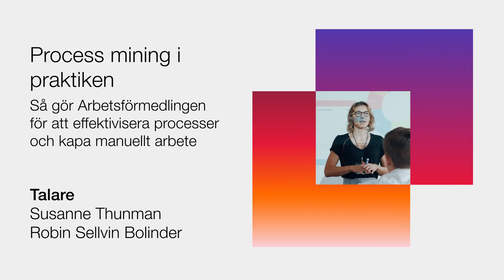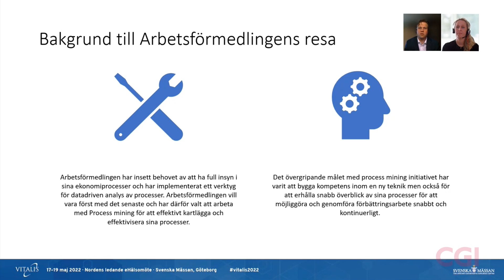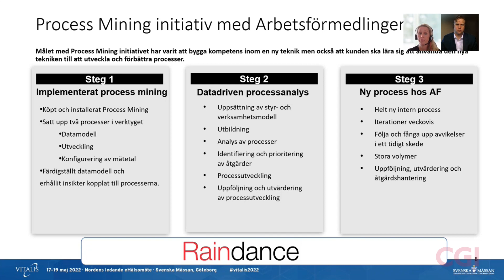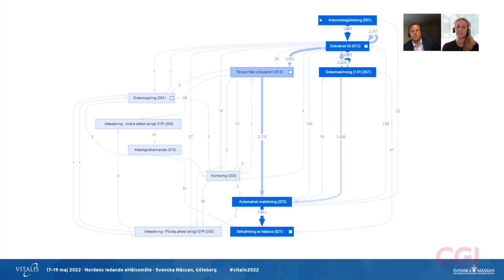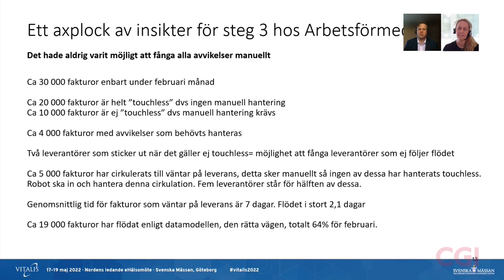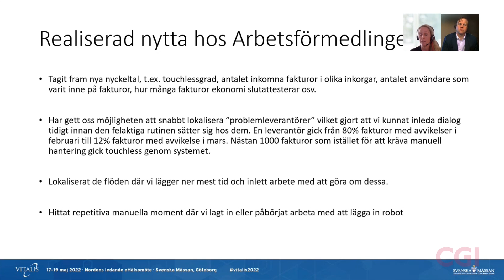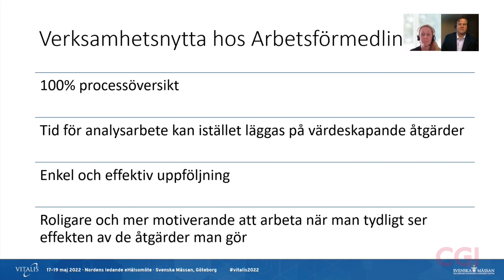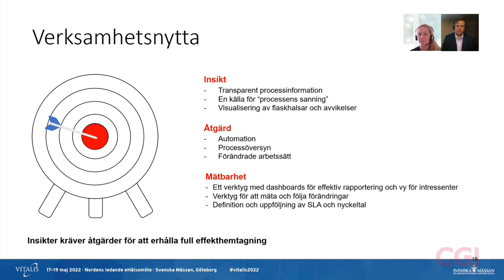Process mining i praktiken: Så gör Arbetsförmedlingen för att effektivisera processer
Talare:
Susanne Thunman
Robin Sellvin Bolinder

Arbetsförmedlingen har insett behovet av att ha full insyn i sina ekonomiprocesser och har implementerat ett verktyg för datadriven analys av processer. Arbetsförmedlingen vill vara först med det senaste och har därför valt att arbeta med Process mining för att effektivt kartlägga och effektivisera sina processer. Det övergripande målet med Process mining initiativet har varit att bygga kompetens inom en ny teknik men också för att erhålla snabb överblick av sina processer för att möjliggöra och genomföra förbättringsarbete snabbt och kontinuerligt.

Nyttoanalysen hos Arbetsförmedlingen har påvisat stor nytta i användning av process mining, två processer har redan implementerats med goda resultat. Med process mining kan Arbetsförmedlingen med hjälp av stora mängder data från ekonomisystemet snabbt och effektivt visualisera processen och utifrån detta kan de arbeta proaktivt med åtgärder för att förebygga tidskrävande avvikelser i processen. Arbetet med visualiseringen skulle, om det hade skett manuellt, vara oerhört resurs- och tidskrävande utifrån det stora antalet transaktioner och stora mängder data som krävs. Arbetsförmedlingen har under hösten ett nytt initiativ och därmed en ny process kopplat till arbetsmarknadshöjande åtgärder. Detta initiativ kommer att generera cirka 1,2 miljoner fakturor per år. Genomförd nyttoanalys har påvisat att process mining av denna process bidrar till att Arbetsförmedlingen snabbt kommer att erhålla en bild av processen, vilket medför att de kan upptäcka eventuella flaskhalsar snabbt, identifiera avvikelser i processen och därmed arbeta proaktivt med åtgärder.